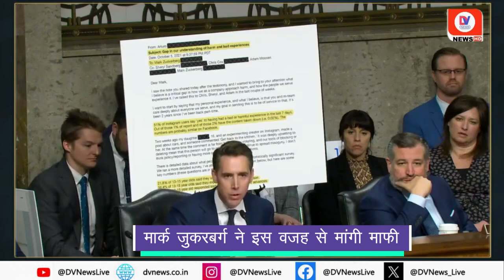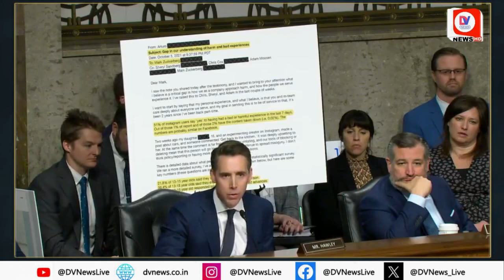Mark Zuckerberg's Apology: "आपके साथ जो हुआ.." मार्क जुकरबर्ग ने मांगी माफी | Meta CEO | Facebook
Meta CEO और Facebook के को-फाउंडर मार्क जकरबर्ग ने लोगों से माफी मांगी है. बुधवार को ऑनलाइन चाइल्ड सेफ्टी की सुनवाई के दौरान ऑडियंस में कुछ लोगों ने पोस्टर दिखाए कि किस तरह से इंस्टाग्राम बच्चों के सुसाइड और शोषण को बढ़ावा दे रहा है. जकरबर्ग ने बोला, 'मैं उन सभी चीजों के लिए आपसे माफी मांगता हूं, जिनसे आपको गुजरना पड़ा है.'